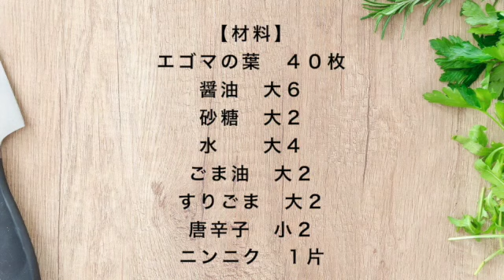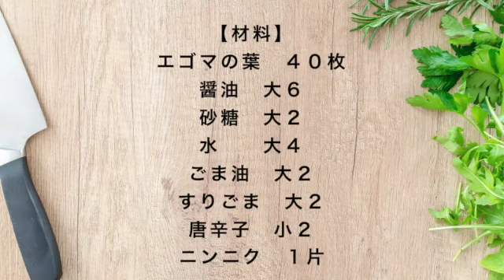【エゴマの葉の醤油漬けの作り方】アンチエイジングに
美容大国韓国でよく食べられているエゴマを使い、「エゴマの葉の醤油漬け」を作りました。アンチエイジングやダイエットなどの効果があるようです。ぜひお試しください。

【材料】
エゴマの葉　４０枚
唐辛子　小さじ２
ニンニク　一片